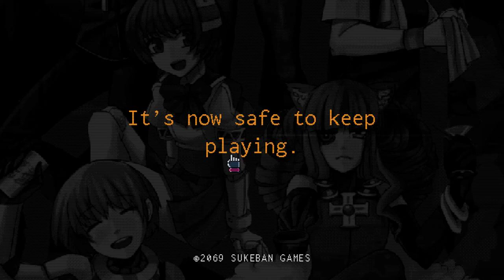Let's Play VA-11 HALL-A |Anime Cyberpunk Bartending!| (18): I'm Nacho Boss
Another dog. Day 11, Room.